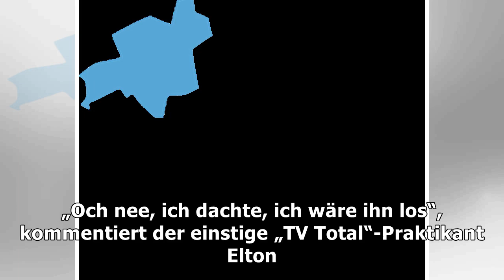Comeback 2018 – stefan raab kehrt zurück auf die bühne – haz – hannoversche allgemeine